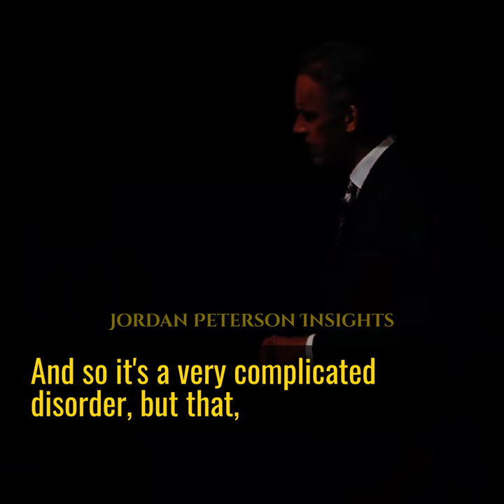It's Complicated | "BORDERLINE PERSONALITY DISORDER" - Jordan Peterson